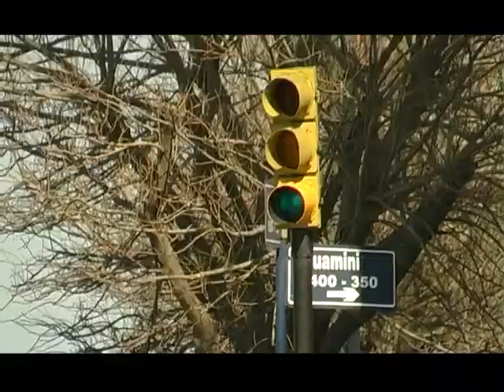Clip Villa del Parque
7300 Código de Barrio
Clip Villa del Parque. Letra: Fernando Fortunato. Intérprete: Turco Chiodi